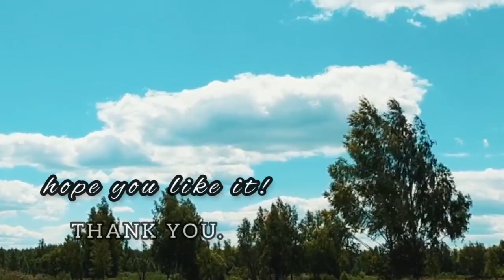beautiful clouds and nature